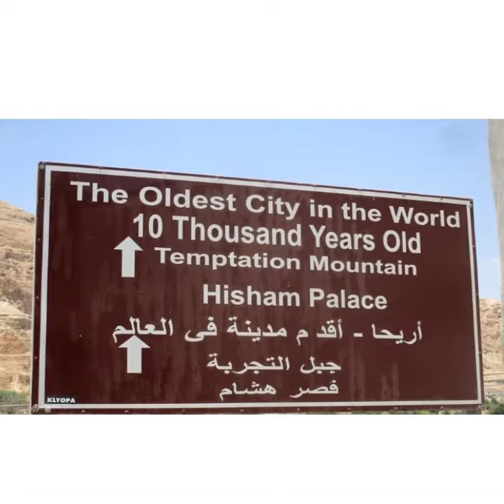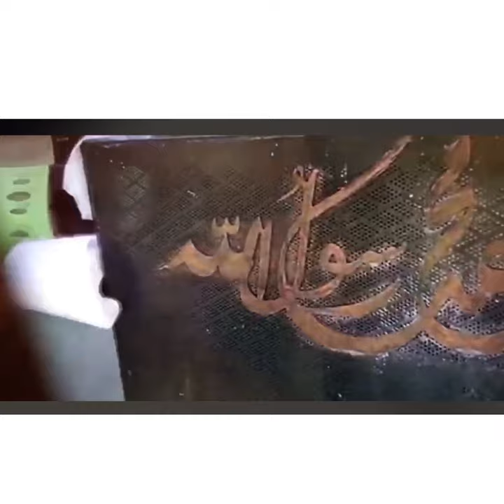Today Fresh Sweet Corn 🌽🌽🌽 for $5 from Oldest City on Earth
Jericho fresh Sweet Corn 🌽🌽🌽 🤩  for $5 Ibe Oni Agbado - Ojo .
‘My beloved Cosine’ 👍🏼🐪🌴